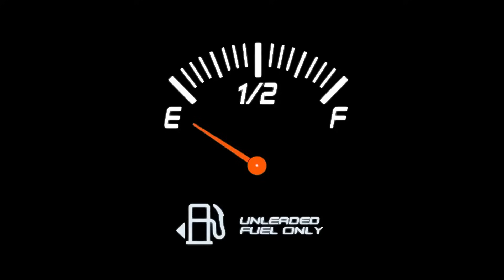¿VIMOS UNA CABEZA DE SIRENA?